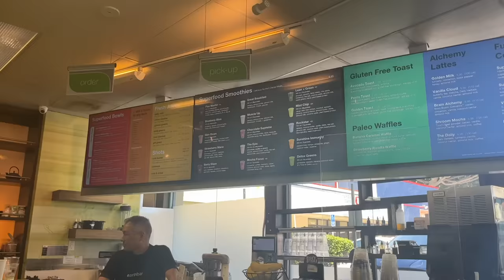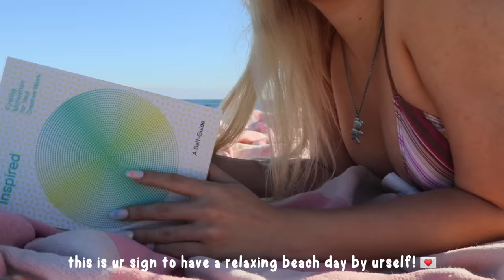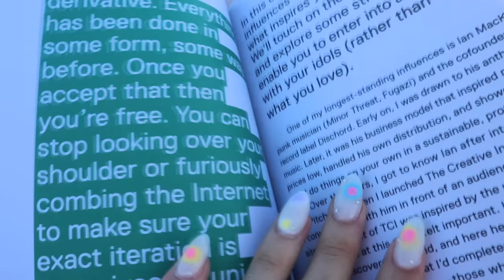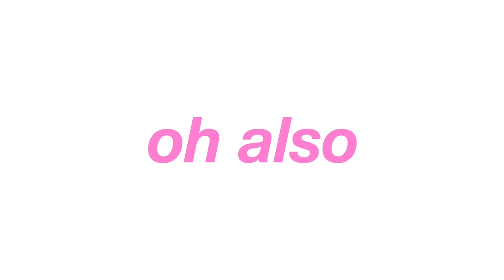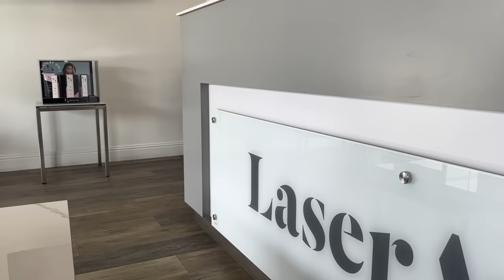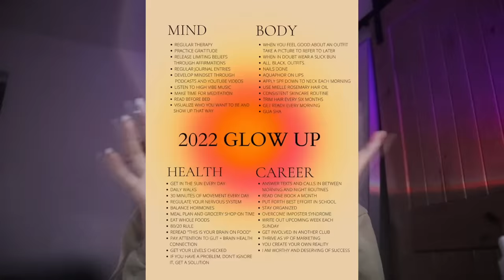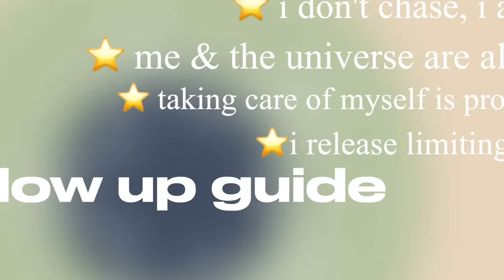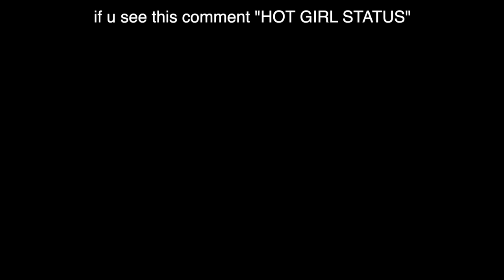SUMMER "that girl" GLOW UP! self care, healthy habits, + productive lifestyle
recently my life has became consumed by a million responsibilities which has kept me from taking care of myself!! i finally took some *me* time in this video & showed you my fav ways to reastically + mentally glow up🧖🏻‍♀️💕🍵🌿

stuff i mentioned:
⭐️ will be updating soon, come back later! (comment stuff you would like me to link)

☆ instagram ☆ @adeladadoll
☆ depop/poshmark ☆ @adeladadoll
☆ spotify ☆@adeladadoll
☆ tik tok ☆ @adeladadoll
☆ pinterest ☆ @adeladadoll

◡̈ sub count: 600,000go